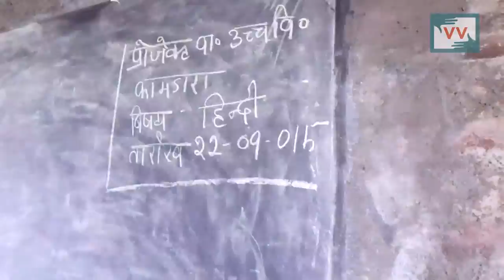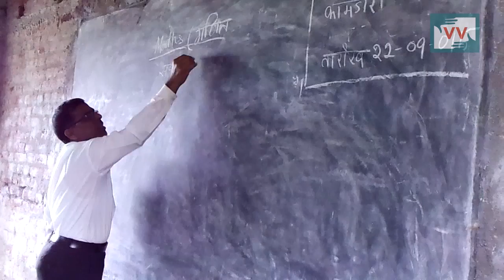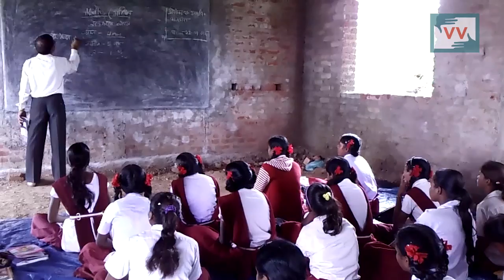Teachers along with students suffer in this school - Shanti Baraik reports for IndiaUnheard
This video was made by a Video Volunteers Community Correspondent Shanti Baraik.